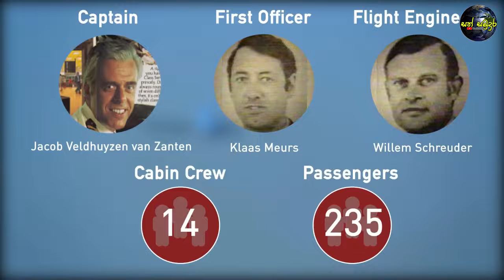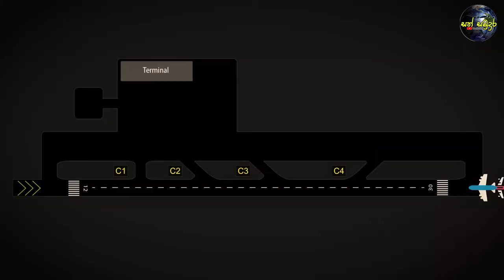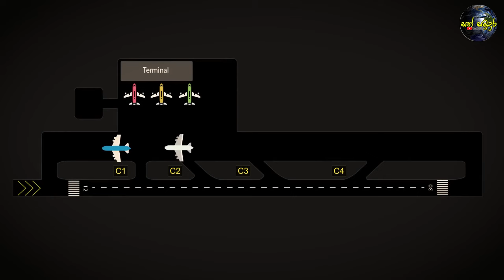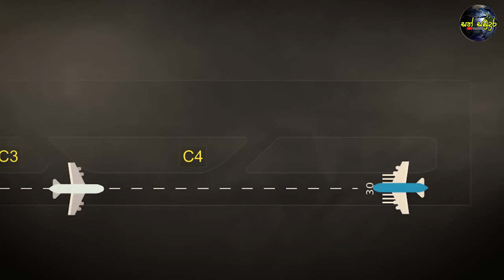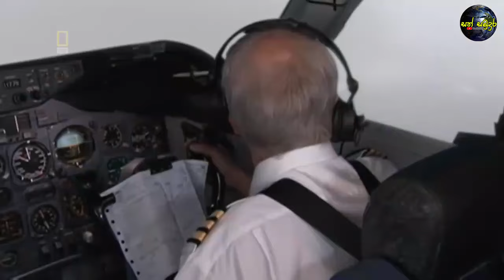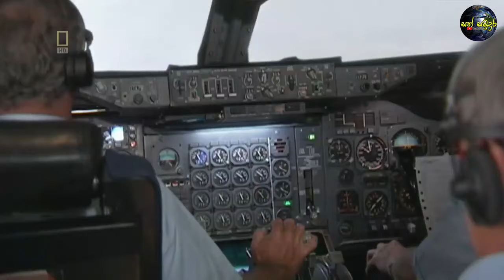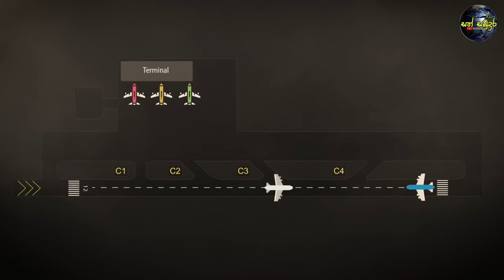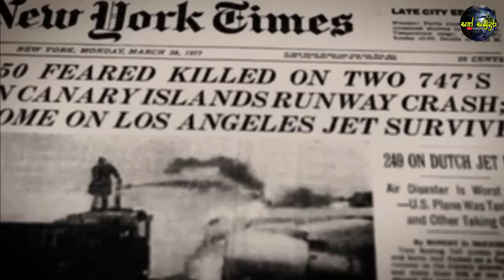විසි වන සියවසේ ​සිදු වූ මගීන් 586 දෙනෙකුට මරු කැඳවූ ලොව දරුණුම ගුවන් යානා අනතුර | Sath Samudura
1977 වසරේ මාර්තු 27 වෙනිදා KLM ගුවන් සමාගමට අයත් බෝයිං 747 වර්ගයේ ගුවන් යානාවක් ඇම්ස්ටර්ඩෑම් හි ස්කීපල් ගුවන් තොටුපලෙන් පිටත් වන්නේ නියමුවන් සහ ගුවන් කාර්යමණ්ඩලය 14 ක් සහ ගුවන් මගීන් 235 දෙනෙකු සමඟින්. ඔවුන් ගමන් කරමින් සිටියේ කැනරි දූපත් වල...

Images and videos used are not owned by Sath Samudura and the true rights should be given to original user.

සුබ දවසක්...!

විසි වන සියවසේ ​සිදු වූ මගීන් 586 දෙනෙකුට මරු කැඳවූ ලොව දරුණුම ගුවන් යානා අනතුර
Tenerife Airport Disaster
Sath Samudura